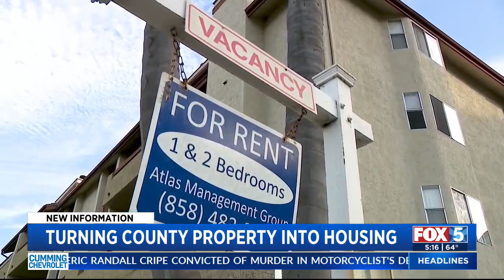County Leaders Looking To Use Government Land To Build Affordable Housing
Thousands of affordable housing units are in the works for San Diego County.